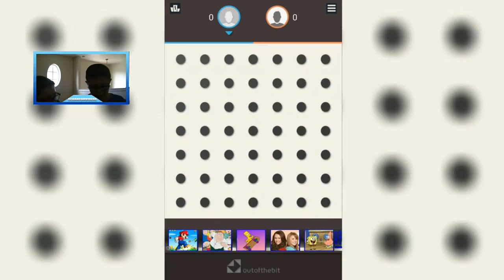Dots and Boxs-Android gameplay-With facecam-(Too many chocies)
Hey its me again i recorded this video on Friday. I would of had it up on that day but my edting software decied not to coperate and only rendered the adious portion of this. Remember i have a low end pc so i work with what i have. In this episode i invite my twin brother to play.